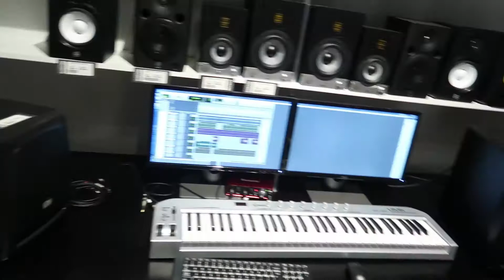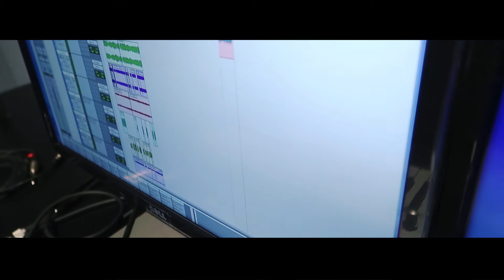RECORDING ANOTHER SONG!!!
Today, we give you a glimpse into what goes into getting started with recording a cover; we show Brits one of my favourite childhood stores and we show you how it looks after Chris has done a 45min cardio session. ALL IN ONE VLOG!

Music
Dreams by Joakim Karud

We are a Fun loving YouTube Couple from Namibia. We Love people and we love God. We make weekly vlogs, make music and revel in being different. This is our life